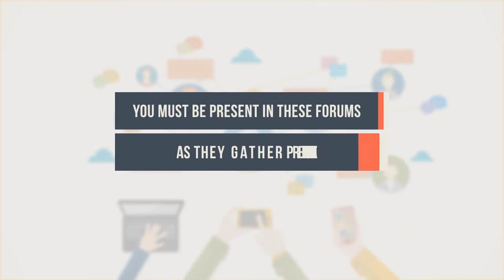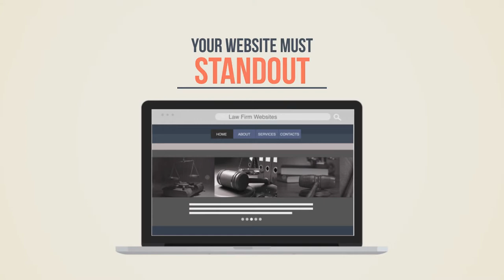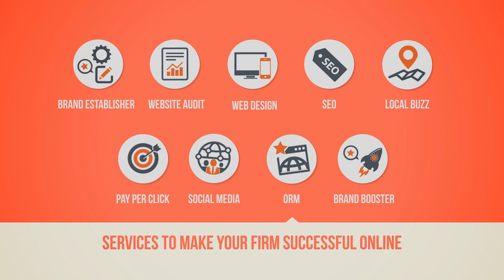Lawyer Online Marketing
CAN YOUR LAW FIRM BE FOUND BY YOUR POTENTIAL CLIENTS TODAY?

Seventy-six percent of adults are seeking lawyers online.

A study identified a four-stage search process for people looking for a lawyer. They gather information about their legal issue; find a lawyer; validate a lawyer; and select a lawyer. They use various online resources in all of these stages.

How will they find you in all of these stages?

THEY USE SEARCH ENGINES.
Your website must be very visible on search engines for technical keywords, as well as keywords that are in the everyday language of potential clients that pertain to various legal issues you handle.

Can they easily find your website online? Do you provide legal information to demonstrate your competency? And therefore, addressing the first two stages of their search process.
If you have a site check here to see if it's mobile friendly:

THEY GO TO ONLINE LEGAL ADVICE FORUMS.
You must be present in these forums as they gather preliminary information. Are you there to provide initial advice?

THEY LOOK IN LOCAL ONLINE DIRECTORIES.
You must have positive reviews to validate your expertise.

THEY USE SOCIAL MEDIA.
You must have a good presence on LinkedIn, Facebook, YouTube and Twitter as they will look at your posts, your network, and other people’s comments or testimonials about you.

 You know from a legal stand point being proactive is always better and less costly than reactive right?

So how are you tracking your online reputation? Are you being proactive?

This area alone is costing businesses an average of $100,000 a year or more in lost clients before they even make it to your door! Plus $30,000 to correct the problem.

Are you engaged with real time leads with prospects asking on the web who do they know who does your specialty?

THEY READ LEGAL BLOGS.
Your website must have a blog for updates and stories about how you’ve helped people with their legal cases.

THEY VISIT LAW FIRM WEBSITES.
Your website must stand out with the information they need, and it must have clear calls to action to guide them to the next step. They will try to validate you here, and if satisfied, will select you.

We can help you increase your online presence and exhibit your competence and trustworthiness as a lawyer to more of your potential clients.

Here you can both check if your site is mobile friendly. If not you are losing over 50% of the mobile searches with Google's Mobilegeddon update that happened in april 2015. IF your site is not mobile friendly you are not being shown on the devices that generate over half of the searches today.

you can see our portfolio plus learn more about the designs out there.

Digital marketing is in our jurisdiction, and we know all the twists and turns, all the possible angles of attack to make your firm successful online.

Don't miss out on key opportunities for your business! Learn how you can capitalize on your marketing efforts now!

Copy paste for a click to call function or for access to the form to have us call you to schedule a free consultation with us today.

GET CONNECTED and stay in the know of what's working best in today's online market.